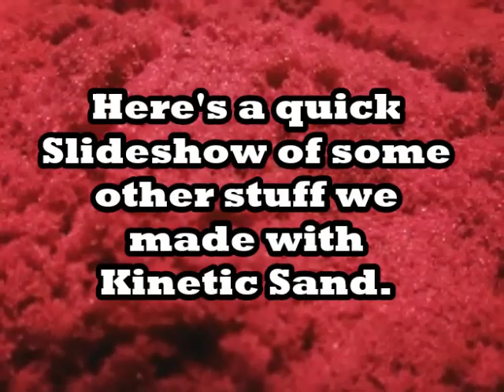Kinetic Sand Play with Spongebob Squarepants and friends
Jay has so much fun playing with his Kinetic Sand.There's so many different things you can make and do with it. We show a few fun examples of what you can do in this video. Another great buy for under $5 for a small castle container of your choice of color (Pink, Green, Purple, or Blue) Kinetic Sand. For ages 3+.